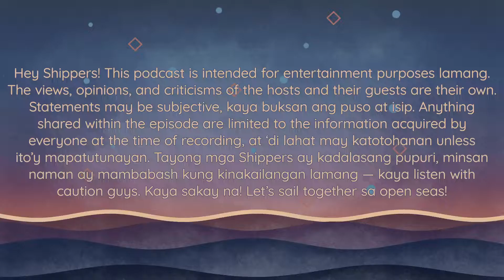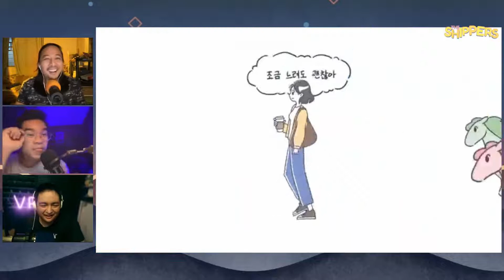4.22 Free Shipping: Sailing Away from BLs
Totoo na nga ba ang ShippersUnaAtHulingTaon? Alamin natin sa episode na'to kung saan pinag-usapan ng mga Shippers ang kanilang otheer endeavors (ENDEAVORS?!) outside of the world of BL!